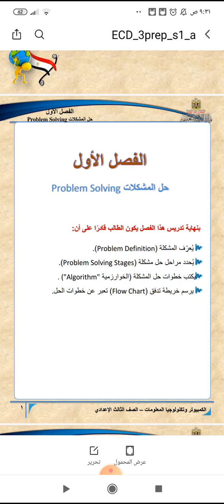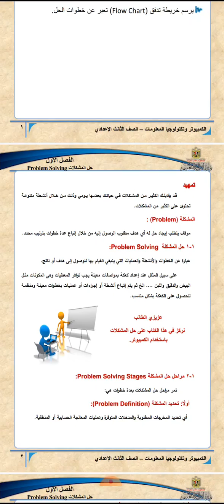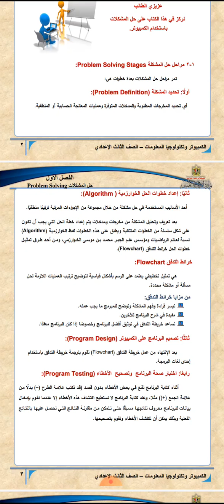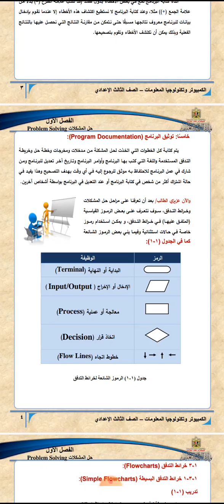حل المشكلات ..... الصف الثالث الإعدادى